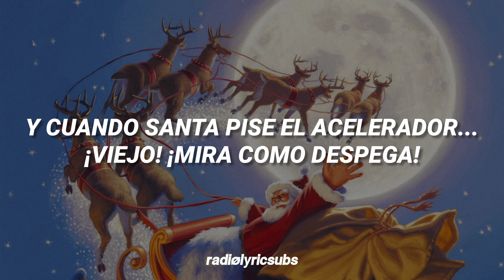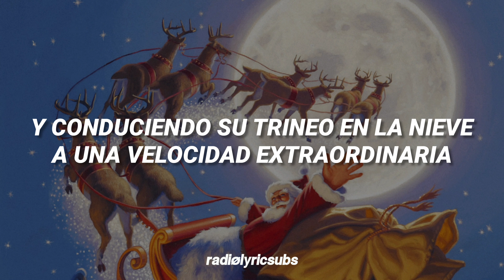Little Saint Nick - The Beach Boys | Subtitulada en Español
Canción: Little Saint Nick (Remix de 1991)
Artista: The Beach Boys
Álbum: The Beach Boys' Christmas Album (1964)

A pocas horas de nochebuena y a un día de navidad, Santa nos regala una composición especial. "Little Saint Nick" es un villancico navideño escrito por Brian Wilson y Mike Love e interpretado por la banda de Surf Rock, Pop y Rock Psicodélico, los Beach Boys.

Originalmente escrito por Brian Wilson para competir con un álbum navideño de Phil Spector. Llegó al puesto 24 en el US Holiday 100 y el número 47 en el Billboard Hot 100.

¡Feliz Navidad y Próspero Año Nuevo! A todos ustedes los suscriptores y usuarios, muchas gracias por acompañarme en esta interminable odisea de descubrimiento musical. Este es el final de la primera temporada de radiølyricsubs. ¡Nos vemos en 2022!

Sigue la playlist del canal en Spotify, con casi todas las canciones subtituladas en radiolyrics

radiølyrics
radiolyricsubs
radiølyricsubs
little saint nick beach boy
little saint nick sub español
little saint nick the beach boys
the beach boys subtitulada en español
little saint nick subtitulada en español
the beach boys little saint nick subtitulada en español